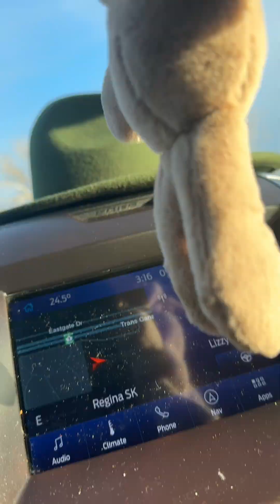A trip to the Cemetery - we lost a sister